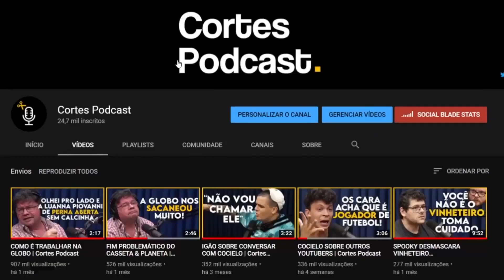COMO FOI TRABALHAR NA MTV (ELCIO CORONATO) | Lutz Podcast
Assista ao episódio completo:
ELCIO CORONATO - Lutz Podcast #01